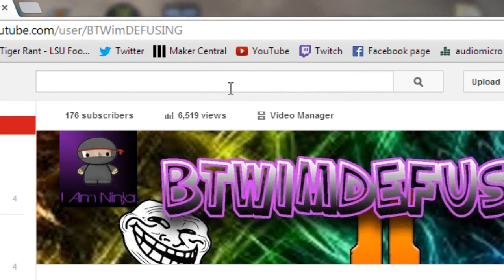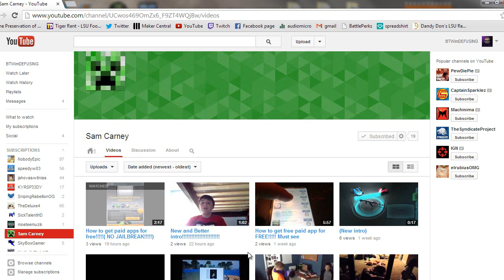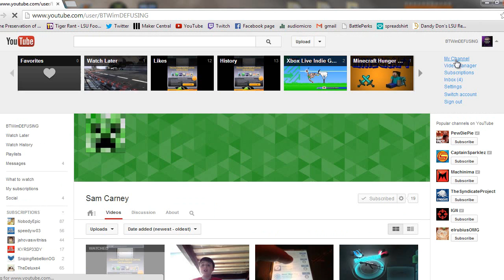Go Check Out Sam Carney On YouTube!!!!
If you would like to Join KillswitchGaming (KSG) please notify me by a pm on youtube or a message on xbox live or message "KSG Fade" on xbox live.